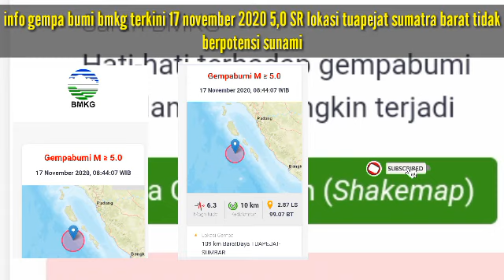info gempa bumi bmkg terkini 17 november 2020 5,0 SR lokasi tuapejat sumatra barat tidak berpotensi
info gempa bumi bmkg terkini 17 november 2020 5,0 SR lokasi tuapejat sumatra barat tidak berpotensi sunami